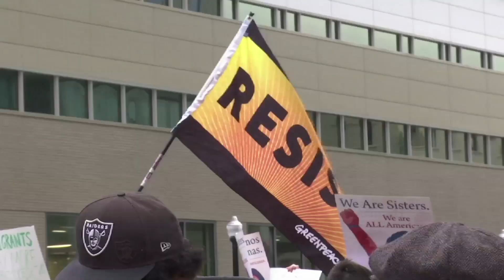Californians Protest Federal Immigration Lawsuit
Hundreds showed up outside a Sacramento hotel Wednesday where Attorney General Jeff Sessions announced a federal lawsuit to try to halt California's sanctuary policy for undocumented immigrants. (March 7)